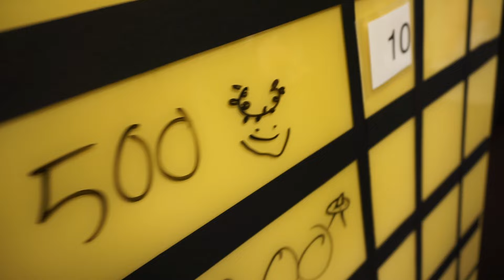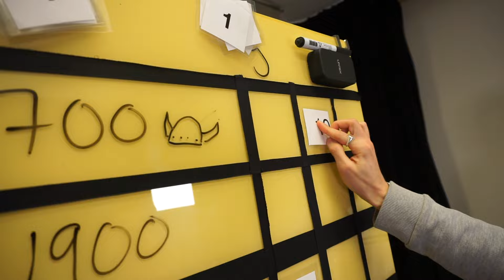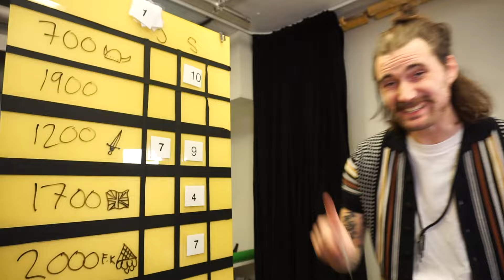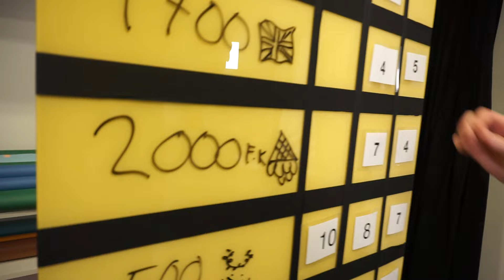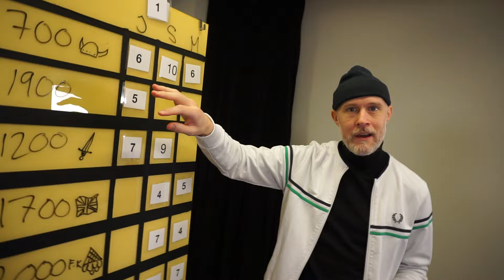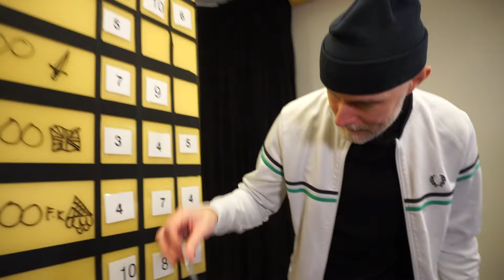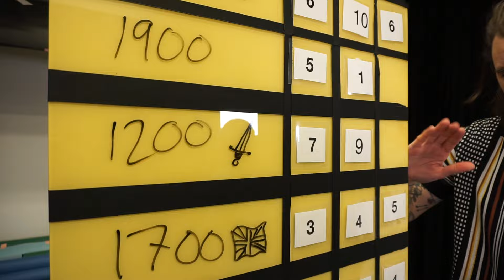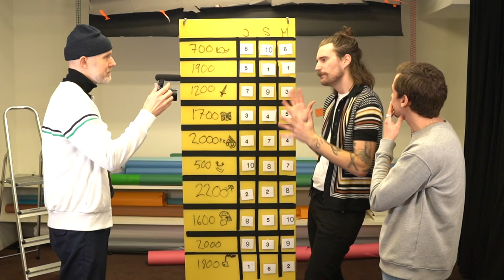VILKET SEKEL VILL SIMON LUSSETTI BESÖKA?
Välkommen till Duvan
En ny omgång av Listan och vi har finbesök av Simon Lussetti och vi listar topp 10 årshundranden...typ. Vilka 100 år va/ är de bästa? När hade du velat leva eller iaf besöka??? Det är frågan i listan denna gång.

Låt det väl smaka.